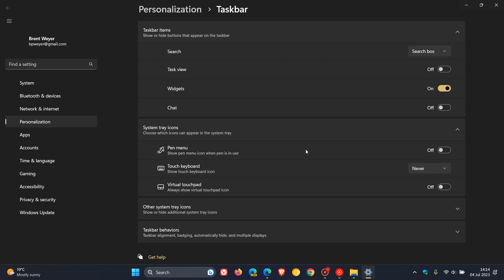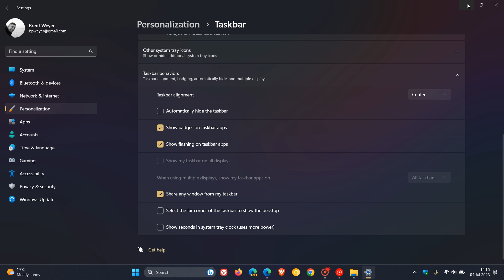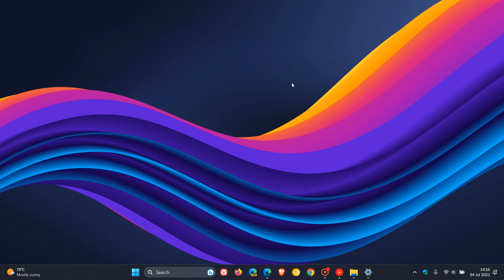How to quickly Peek at your desktop in Windows 11 and Windows 10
If you want to quickly and easily "show the desktop" during any open windows, just press the Windows button + , (comma) keys.